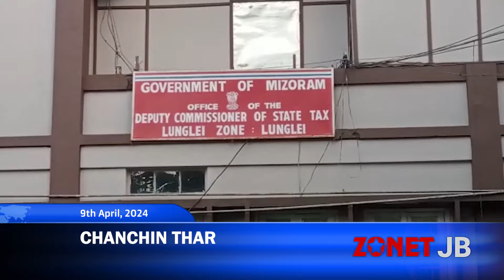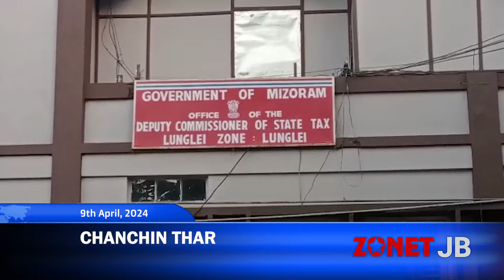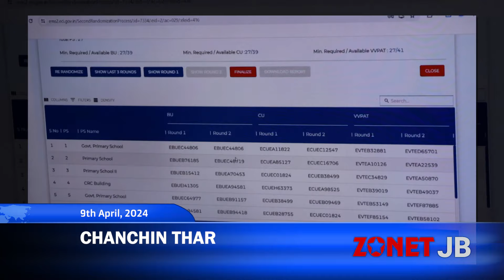Chanchinthar [9th April 2024][Zonet LungleI]